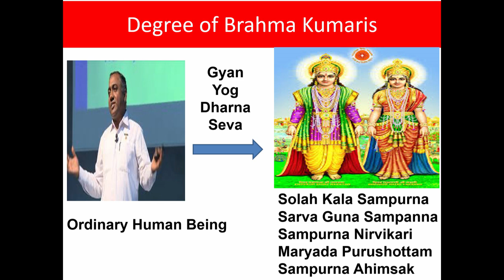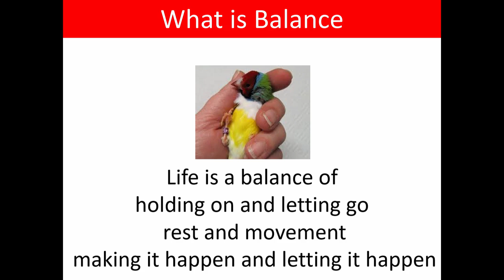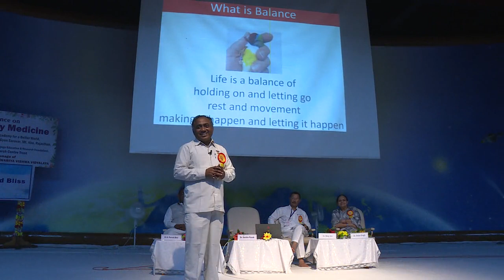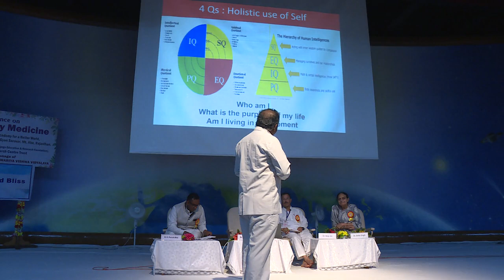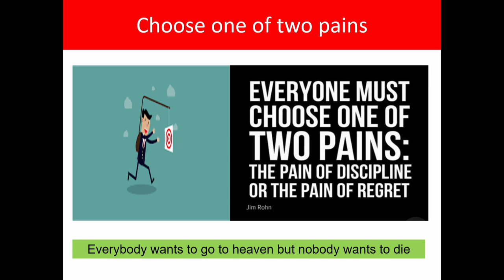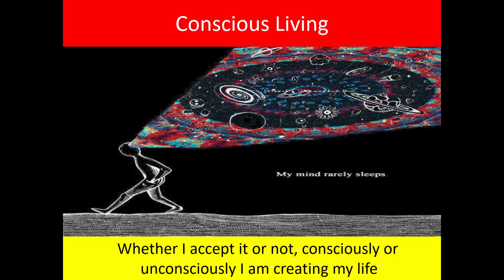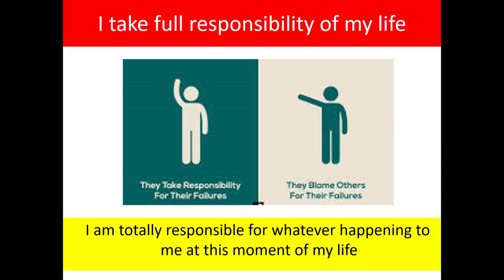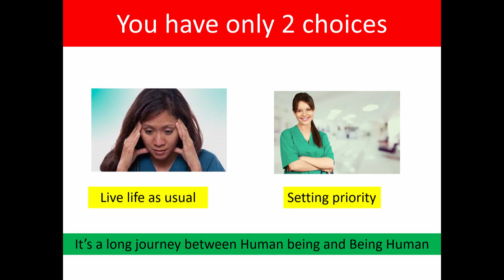01.Balance, Blessing and Bliss I Dr. Sachin Parab, Mumbai I Medical Wing I GYAN SAROVAR I 06-09-2019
Lecture Session I Medical Wing
Topic : Balance, Blessing and Bliss

Lecture By : Dr. Sachin Parab, Mumbai
Venue : Harmony Hall, Gyan Sarovar, Mount Abu, Rajasthan (India)
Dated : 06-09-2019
This Event Was Org. by Brahma Kumaris and Medical Wing of  RERF